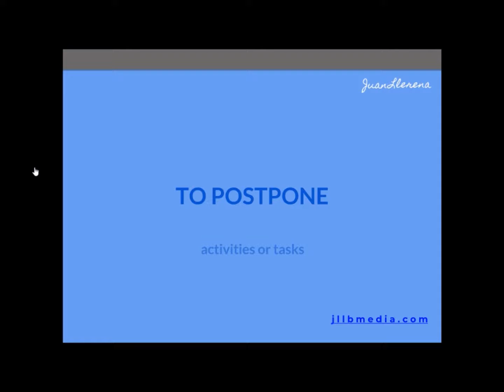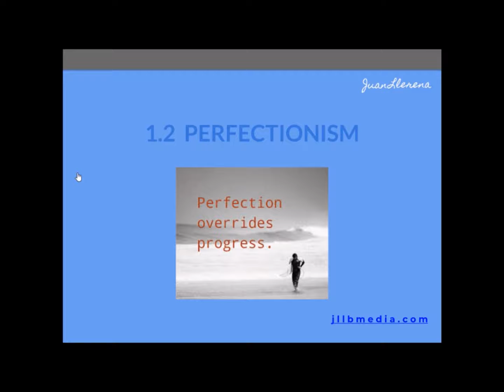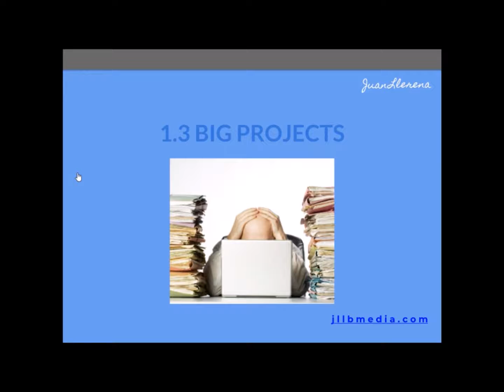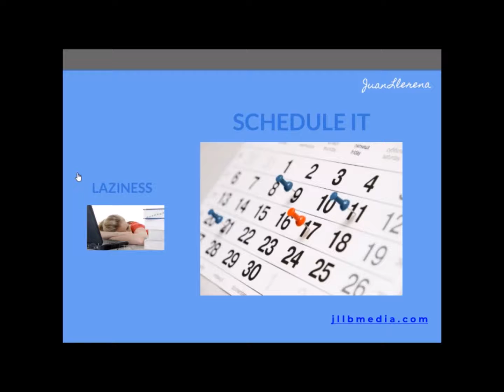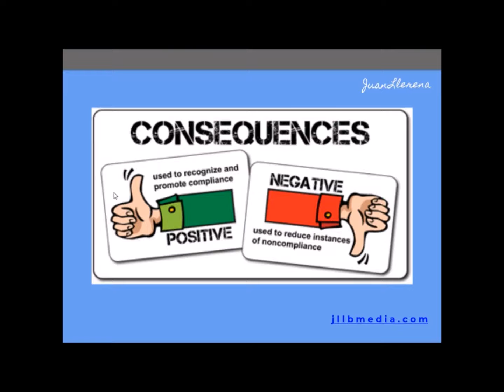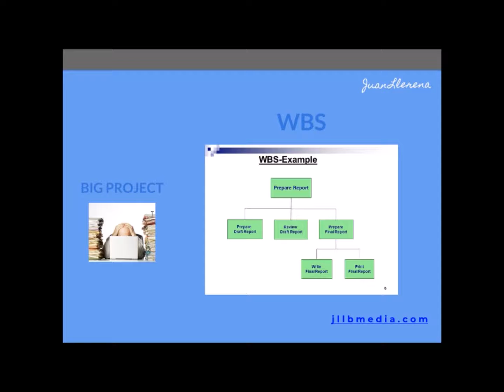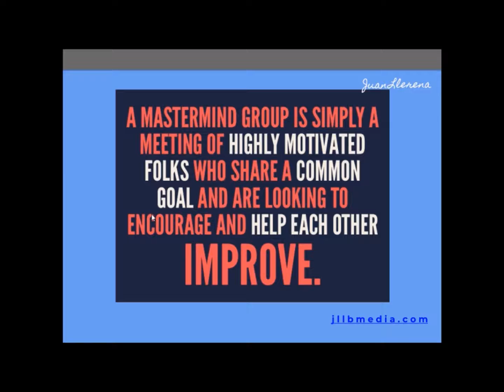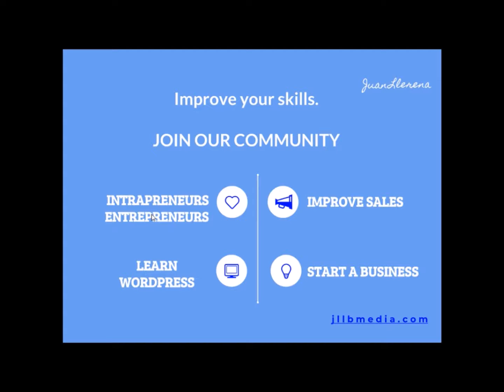Productivity Course:: Class 03 - Procrastination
10 Series Course to help you improve your Productivity  and stay laser focus.